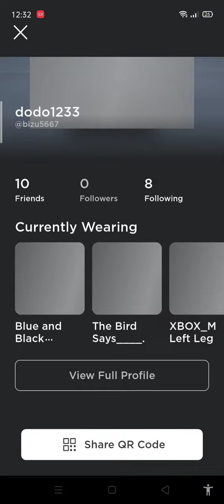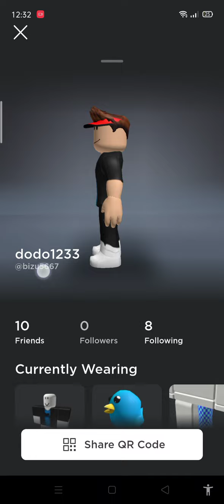my map is downloaded on Roblox come to play my map